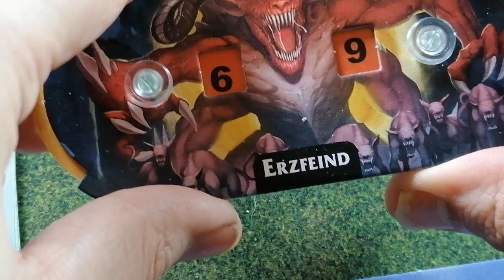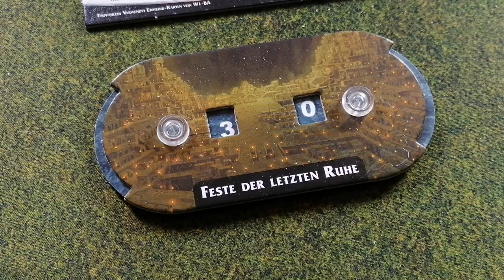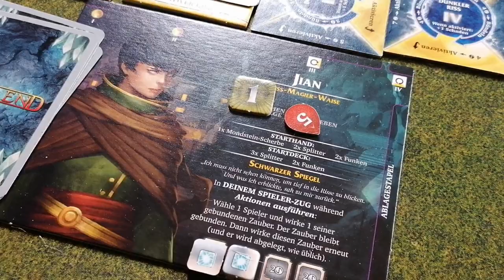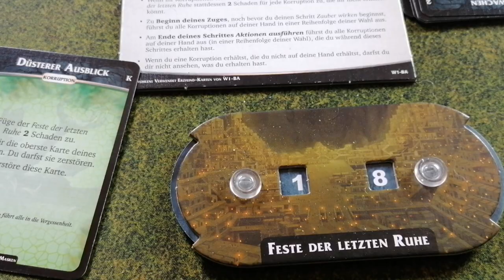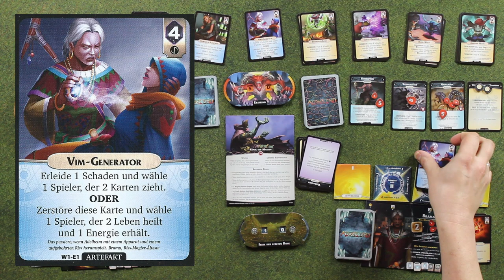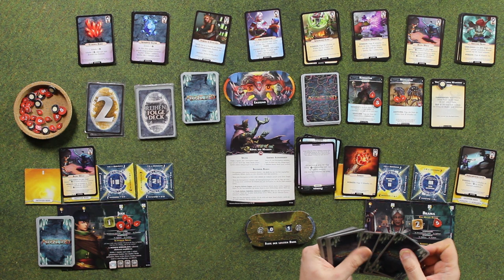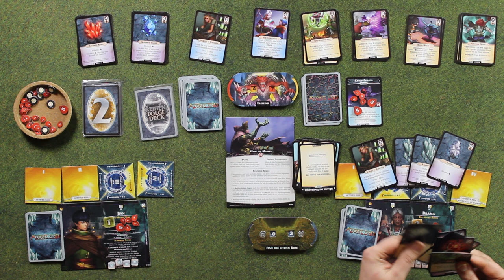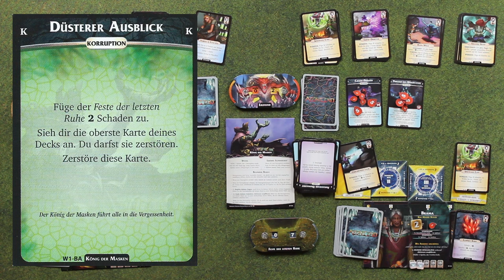Aeon's End: König der Masken (Patreon-let's play)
Mein Patron Felix M. hat sich ein let's play zu Aeon's End mit dem König der Masken gewünscht. Kim stellt sich der Herausforderung mit den beiden Riss-Magiern Jian und Brama.

Autor: Kevin Riley
Verlag: Pegasus (deutsche Version)

Wer Spielwelten unterstützen möchte, kann dies wie folgt tun:
Aber auch ein Abo, Like oder konstruktiver Kommentar sind gern gesehen.